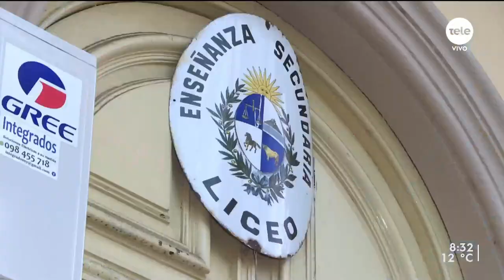Jennifer Cherro: "Se me malinterpretó porque el término no fue el adecuado"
La comisión de Educación y Cultura de Diputados decidió citar de forma "urgente" a la directora de Secundaria luego de que adjudicara razones de "genética" a la obtención de mejores resultados en el Índice de Monitor Educativo, motivo por el cual los legisladores manifestaron "enorme preocupación e indignación". La jerarca fue acusada por la oposición de tener una mirada "racista y eugenésica" de la realidad educativa del país y pusieron en cuestión su idoneidad para el cargo.